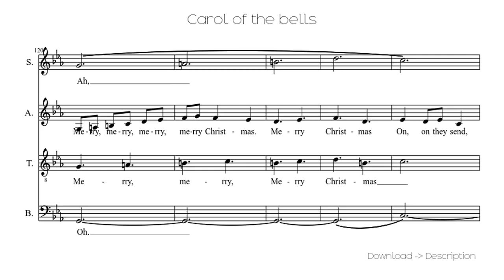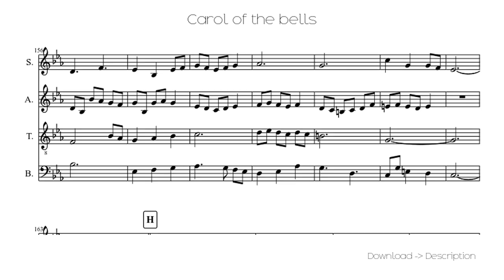🎶 Carol Of The Bells 🎸🎸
Sheet for song: 🎶 Carol Of The Bells 🎸🎸